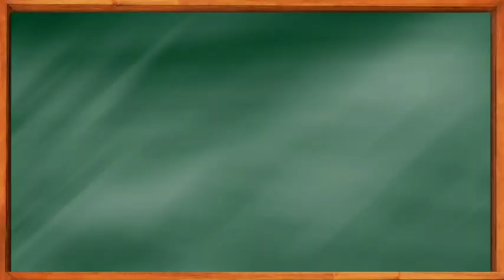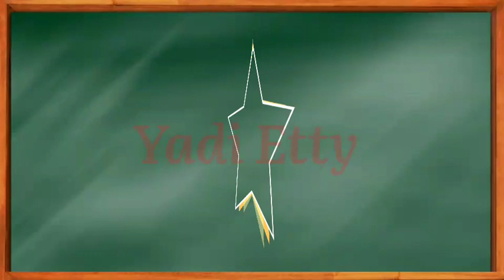Soal dan Jawaban Tvri Kamis 26 November 2020 Kelas 1-2-3 SD